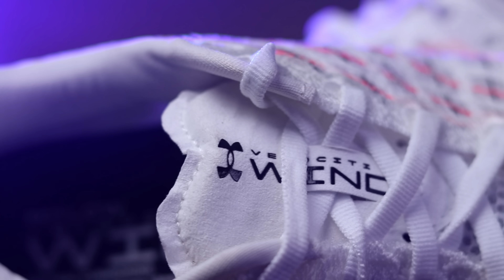TÊNIS CURINGA da UNDER ARMOUR ???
Cupons e Ofertas?
★ Under Armour Flow Velociti Wind // Review Avaliação Completa

00:00 Início
00:34 Sobre o Under Armour Flow Velociti Wind
00:51 Cabedal em Warp
01:49 Entressola Under Armour Flow
02:43 Peso
03:30 On-Feet
04:00 Encerramento

▬ ESPECIFICAÇÕES ▬
🅾️ TÊNIS CURINGA 🅾️
🔎 Under Armour Flow Velociti Wind
▫️Drop: 8 mm
▫️Peso: 245g (41M)
▫️Pisada: neutra
▫️Conta com a entressola Under Armour Flow
▫️Modelo versátil, indicado para rodagens, treinos diários e provas

▬ INFORMAÇÕES IMPORTANTES ▬